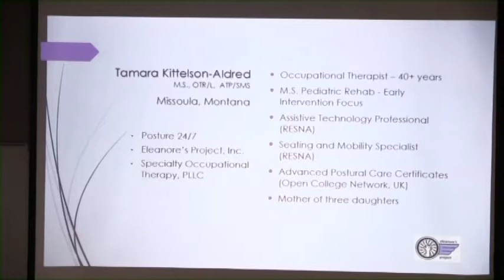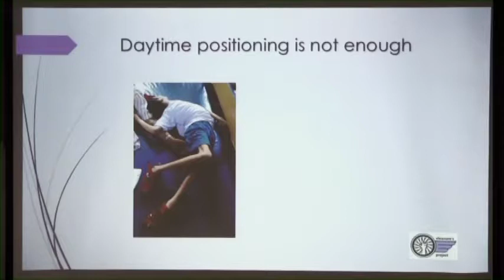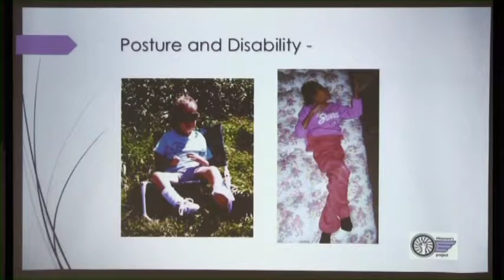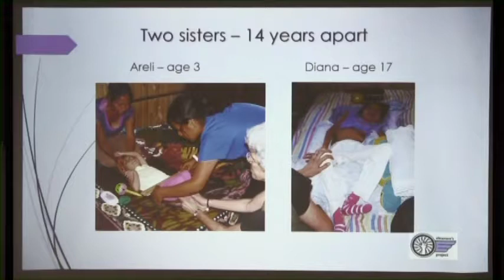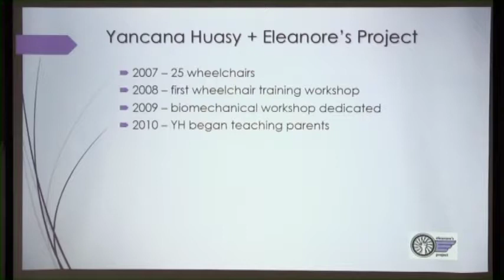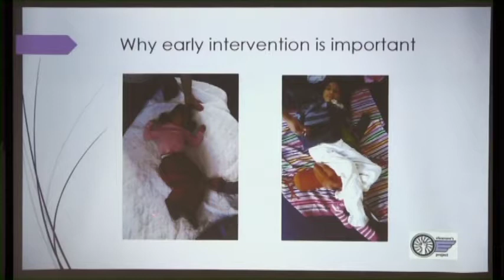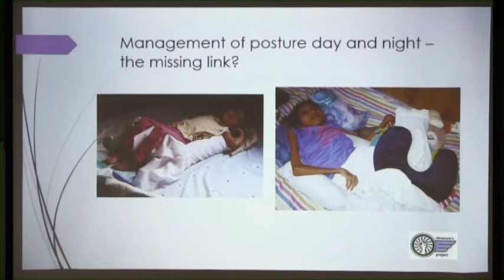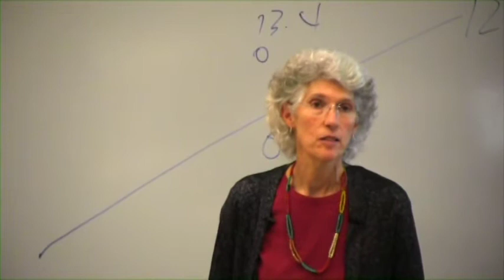24 Hour Postural Care in Peru: Empowering Families Caring for Children with Disabilities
Presentation given by Tamara Kittelson-Aldred, MS, OTR/L, ATP/SMS. Tamara is an Occupational Therapist, Seating and Positional Specialist. This lecture was presented as part of the University of Montana Global Public Health Lecture Series of 2017.